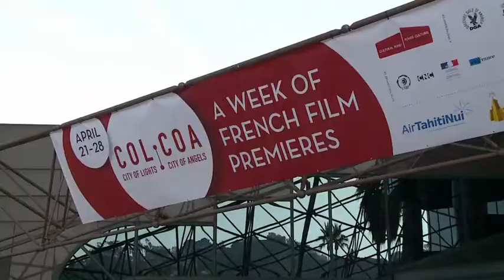RVA #132: Madeon at Coachella and more!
This week on Rendez-vous d’Amérique meet chefs participating in the All Star Chef Classic including Ludo Lefebvre!

-Interview with François Truffart, director of the French Film festival Colcoa which takes place this month: April 21-28
-Madeon is touring the U.S. and will appear at Coachella
-Interview with Olivier Assayas, director of the film ‘Clouds of Sils Maria’ with actresses Juliette Binoche and Kristen Stewart
- Interview with Francis Kurkdijan, parfeumer des stars

Broadcasting times: Saturday April 11 at 6:30pm ET and Sunday April 12 at 8:20pm ET